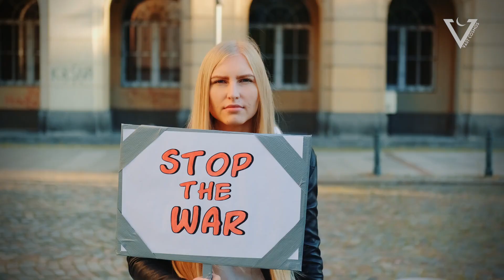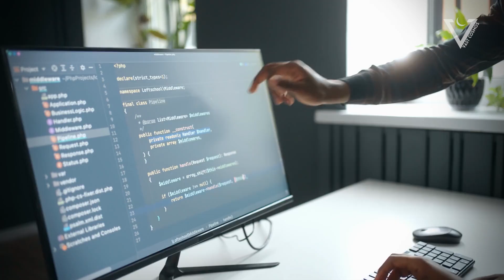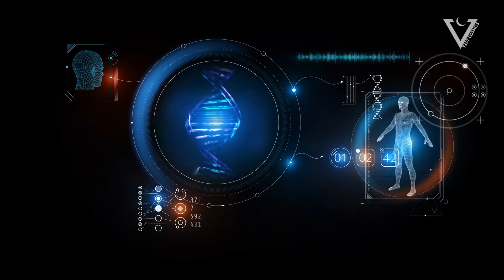Scientists Hope These Things Will Never Happen To Our Planet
This video talks about different big disasters that scientists hope never really happen. It shows how important science and working together all over the world are to keep our planet safe for the future.

00:00 Introduction
00:17 Global Climate Catastrophe
01:12 Asteroid Impact
02:08 Pandemic Outbreak
02:57 Nuclear War
03:50 Artificial Intelligence Takeover
04:42 Mass Extinction Events
05:36 Supervolcano Eruption
06:30 Genetic Manipulation
07:36 Conclusion